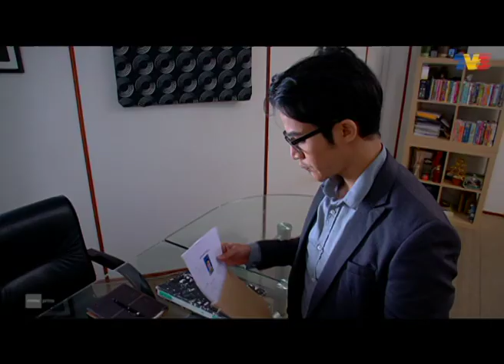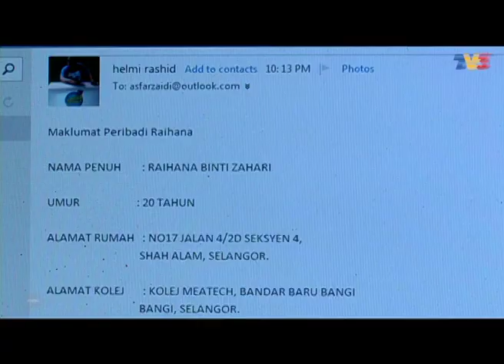Janji Adam | Episod 8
Pelakon : Zul Ariffin, Elfaeza Ul Haq, Zoey Rahman, Fiffy Natasya, Kathy Azean, Dato’ Jalaluddin Hassan, Zarina Zainuddin, Emma Akma, Zuhairi Ibrahim, Aishah Sudin, Hafeez Mikhail, Syamiera Farha, Azmi Osman, Hanafi Rahman

Baik kata pepatah ”air dicincang tidak akan putus”, Adam tidak pernah berputus asa untuk menjejaki adik-adiknya, Asfar dan Raihana walaupun sudah berpisah selama 20 tahun. Sewaktu Adam masih berumur 9 tahun, ayahnya, Zahari mati terbunuh kerana Jeff mengesyaki Zahari mempunyai hubungan sulit dengan teman wanitanya Laili yang juga merupakan pelanggan tetap teksinya. Namun, mereka tidak menyangka penantian selama 20 tahun ini menuntut sebuah pengorbanan yang besar. Apakah yang akan berlaku pada Adam dan keluarganya? Bagaimana pula dengan kisah selanjutnya bagi cinta Adam dan Ayshah?